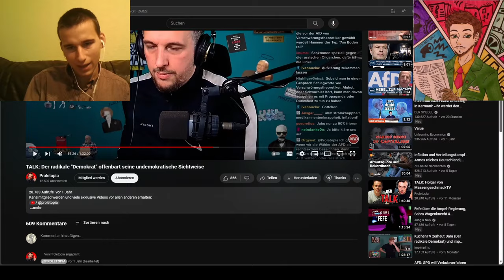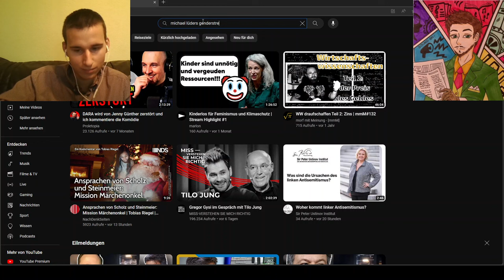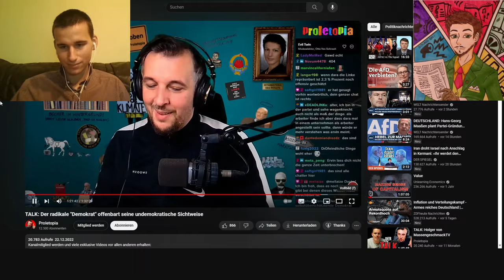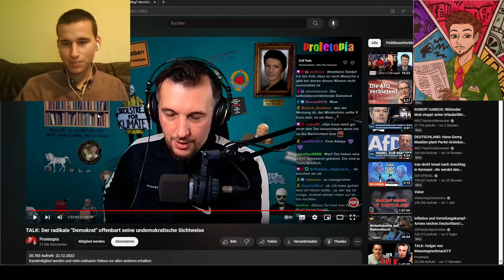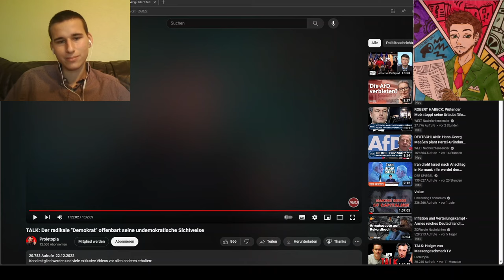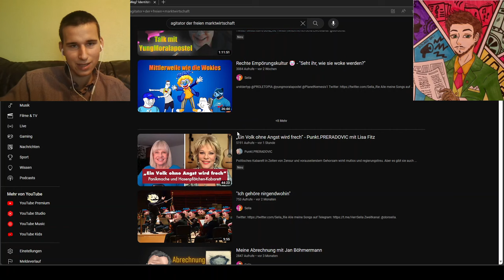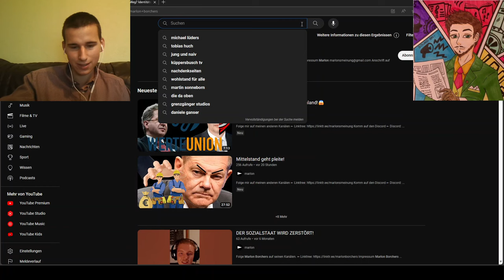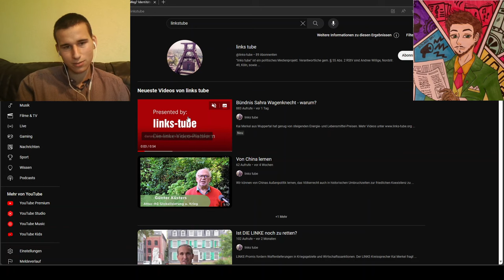Teil 2: Der Dara wird von Proletopia zerstört | Ganze Reaktion mit Sella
Der Dara verhört Proletopia | Reaktion mit Sella